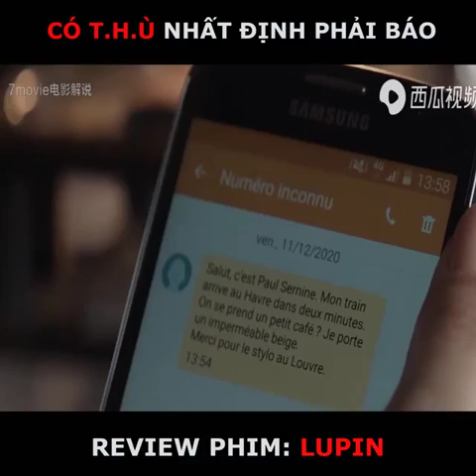Reviewphim : Có thù phải báo